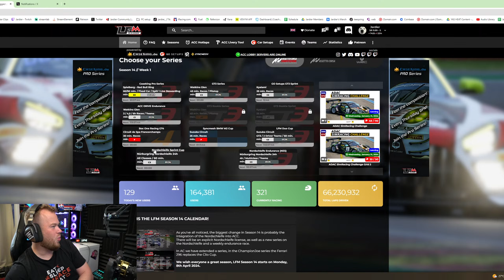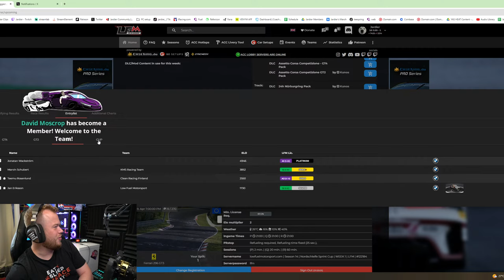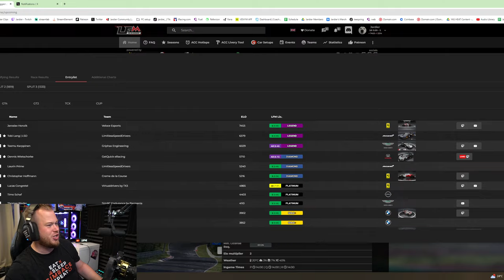First Serious Races On The Green Hell - LFM NORDSCHLEIFE Sprint Cup